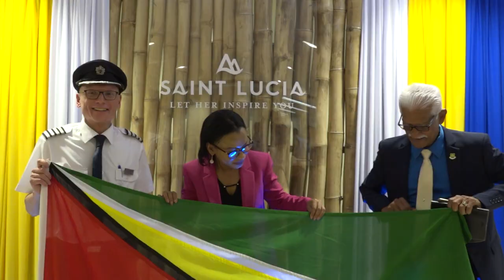British Airways Launches Official Twice-Weekly Flights to Guyana Via St. Lucia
The Saint Lucia Tourism Authority (SLTA) along with the Ministry of Tourism and other stakeholders including the Saint Lucia Hospitality and Tourism Association (SLHTA) were part of a delegation on the inaugural flight from London to Guyana with connectivity through Saint Lucia.